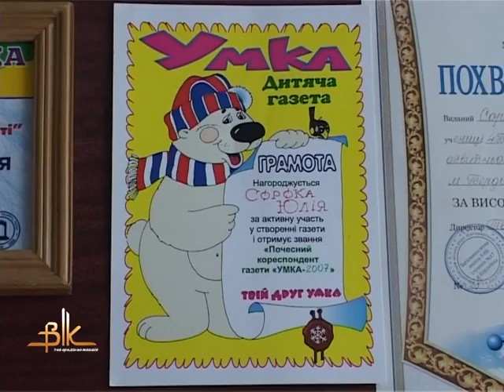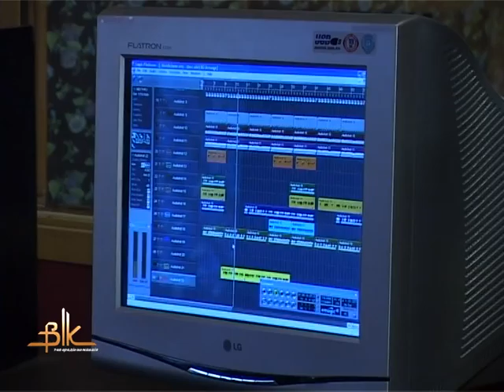Світ поетичних образів 6-класниці Юлії Сороки